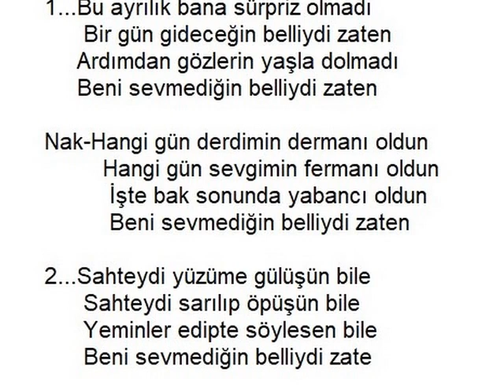Belliydi zaten... Gm